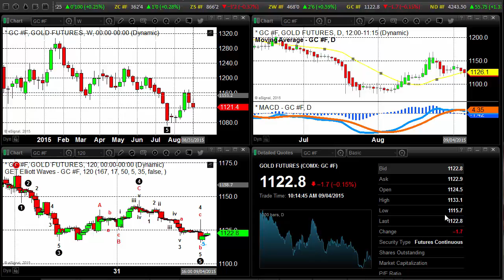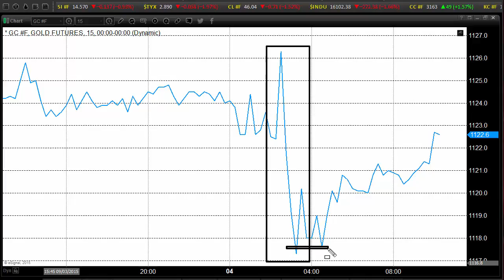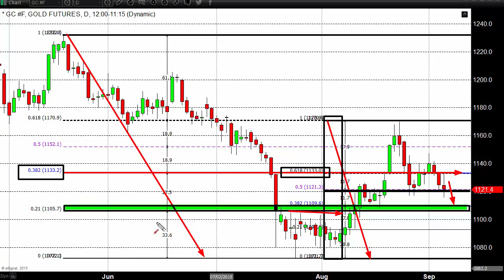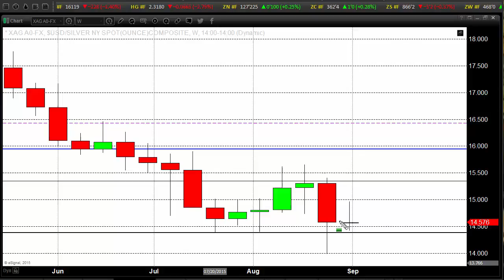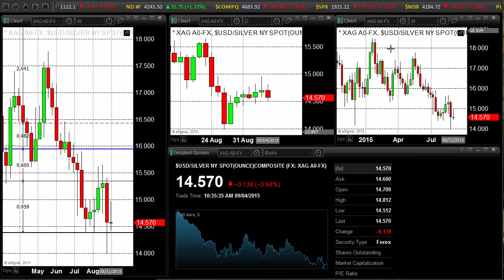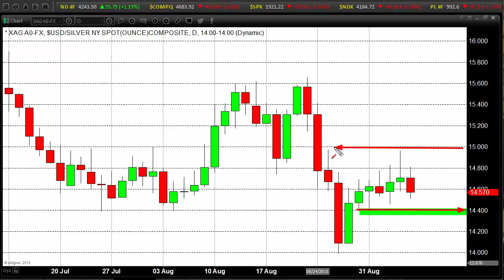Employment, The Fed, And Demographics As Destiny - 09/04/2015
It’s hard to guess what the Federal Reserve will make of today’s Labor Department employment figures. It’s not too hot, but it’s not too cold. It’s simply kind of lukewarm. However, it did show the unemployment rate dipped to 5.1% and that has to be reckoned with.